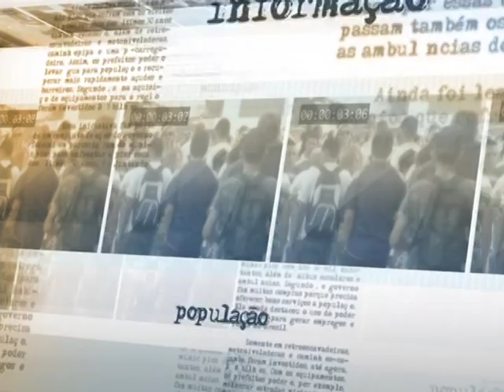Polícia Federal prende narcotraficante colombiano em Roraima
NOTÍCIAS DA FONTE - 23.10.14: A Polícia Federal anunciou nesta quinta-feira (23) a prisão do narcotraficante colombiano Marcos de Jesús Figueroa, que morava há três meses em Boa Vista (RR). A operação foi realizada por meio de cooperação entre o Brasil e a Colômbia. De acordo com o diretor da Polícia Federal, Oslaim Santana, as investigações tiveram início em agosto.